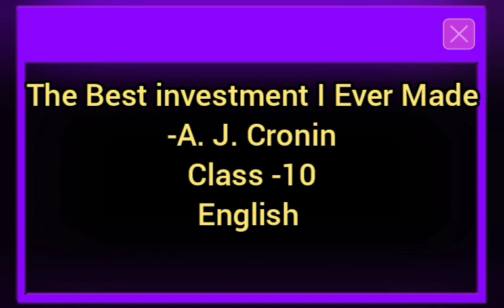The Best Investment I ever made -AJ cronin. (Class 10-English )